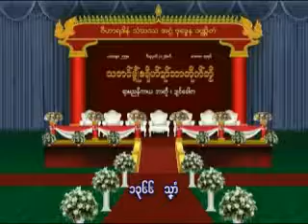Mon New Songs Khaw Zar